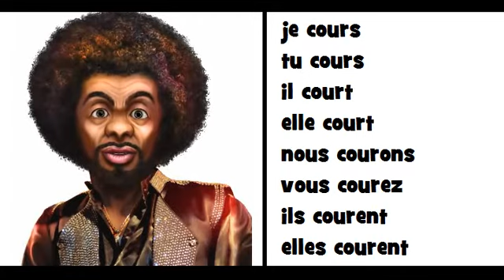♬♬ COMPTINE GRAMMATICALE = Le verbe courir ♬♬